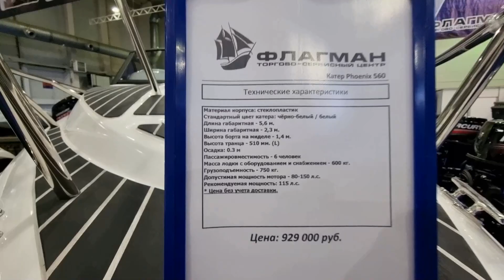ТЕСТИРУЕМ КАЮТУ. КАТЕР PHOENIX 560 для путешествий и рыбалки. Обзор и впечатления. СПЭВ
Обзор интересного катера  Феникс 560 на выставке.
Интересное решение для путешествий, отдыха и рыбалки.
Тестируем каюту PHOENIX 560
Производитель СПЭВ
Очень хорошие впечатления от этого катера, как и от всех моделей данного производителя.
Другие модели Феникс -

Спасибо!

Звоните, пишите и приезжайте в гости!
Мы всегда рады общению. Покажем расскажем, кофе попьем.

Самый широкий ассортимент моторов и лодок в наличии, большой торговый зал в котором представлены все товары.